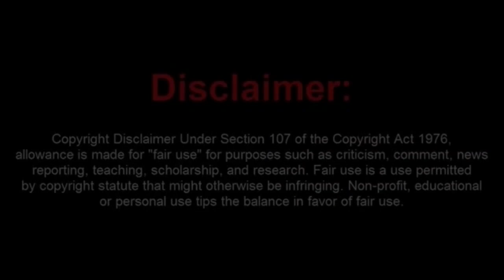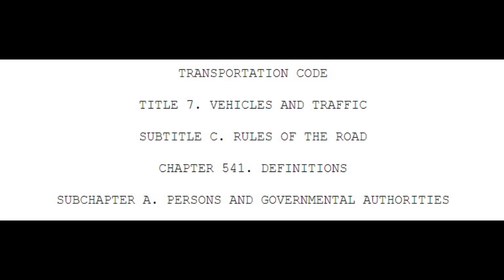Worst Sovtard Argument Ever! DO BETTER!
Did you ever and to see the worst sovtard argument ever? Here you go. Do Better dumbass.